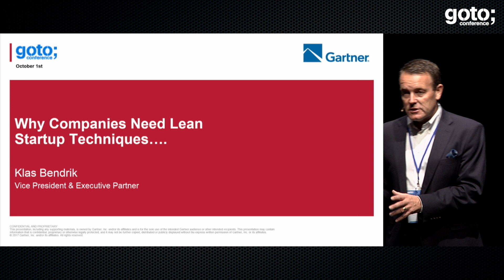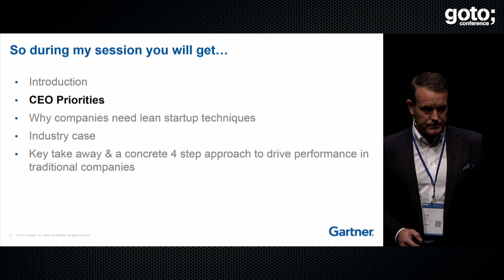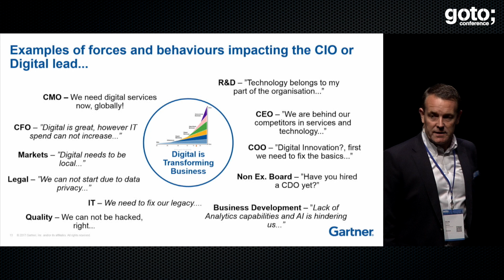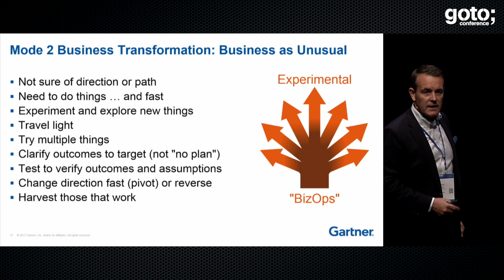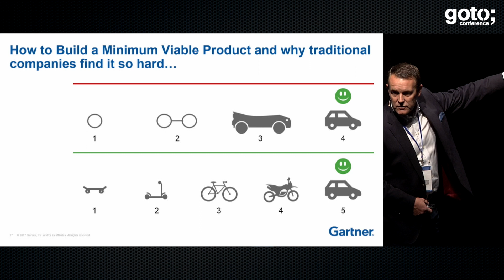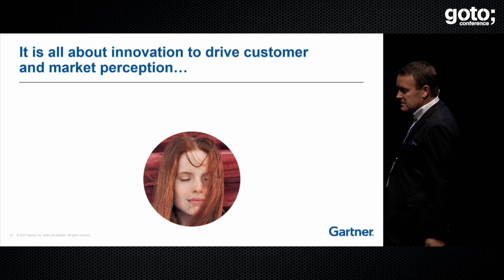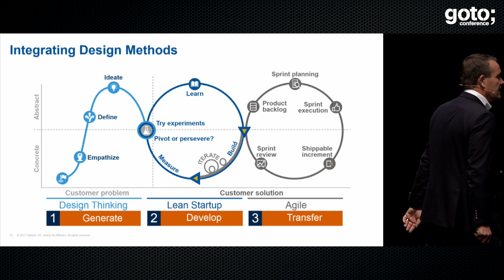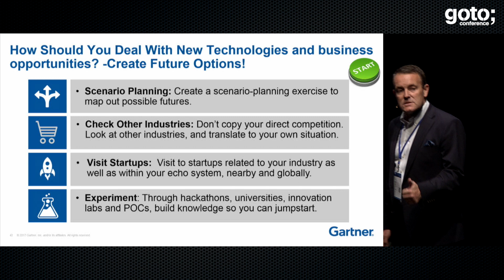Why Companies Need Lean Startup Techniques • Klas Bendrik • GOTO 2017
Klas Bendrik - Vice President & Executive Partner at Gartner

ABSTRACT
Both big, new, small, young, established and old companies and organization are benefitting from using lean start up techniques. In a rapidly changing world, businesses might discover that they aren’t good at changing. However, businesses are also discovering that change is essential to success — whether that means keeping up with customers, beating out competitors [...]

TIMECODES
0:00 Introduction
2:30 Digital Disruption is the Biggest Generator of Change in the History of Human Kind
9:21 Focus on the growth, product, IT and customer is a Top Priority for CEOS
10:50 Digital Is Transforming Business
14:17 Examples of forces and behaviours impacting the CIO or Digital lead...
19:42 Mode 2 Business Transformation Business as Unusual
26:39 How to Build a Minimum Viable Product and why traditional companies find it so hard..
35:54 It is all about innovation to drive customer and market perception...
43:40 Integrating Design Methods
46:38 How Should You Deal With New Technologies and business opportunities? Create Future Options!